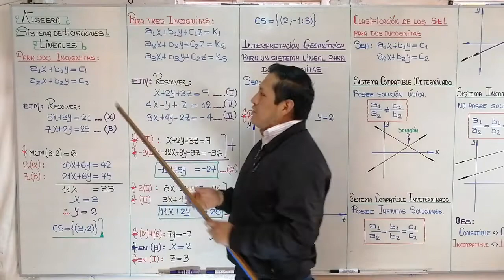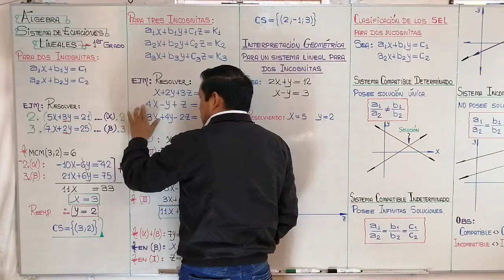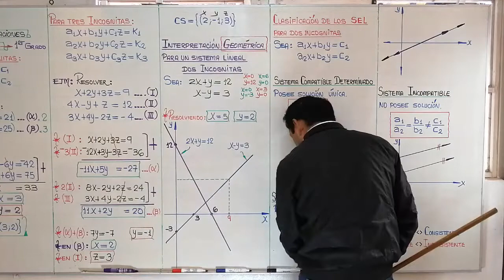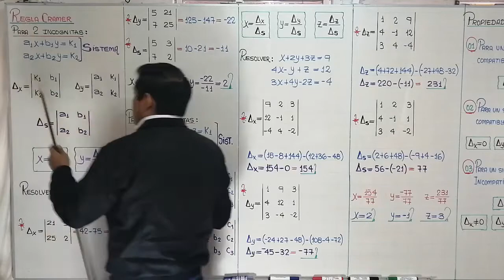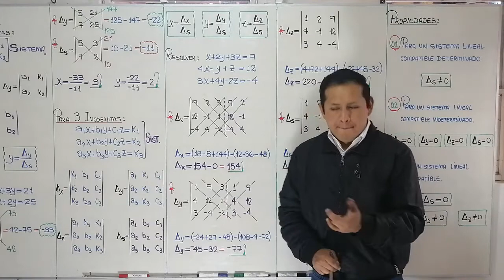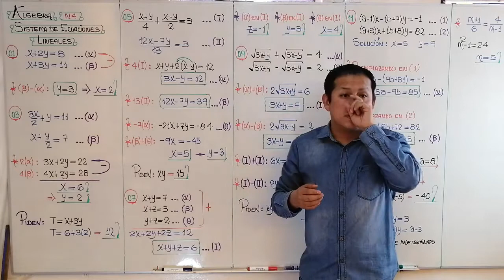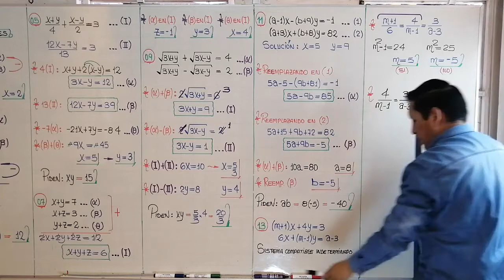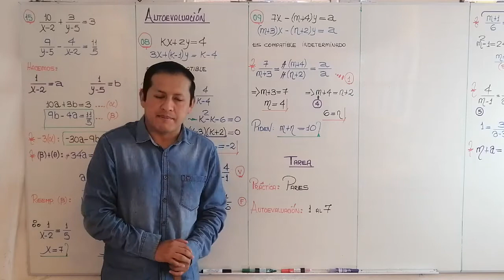SISTEMA DE ECUACIONES LINEALES - ÁLGEBRA - NIVEL IV - SECUNDARIA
CUARTO BIMESTRE